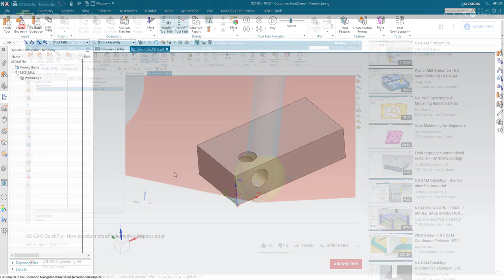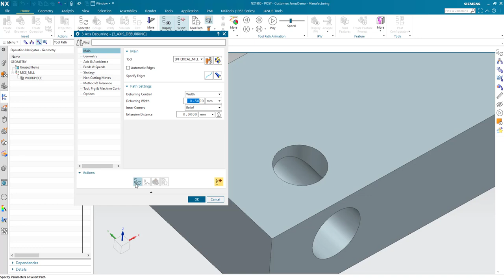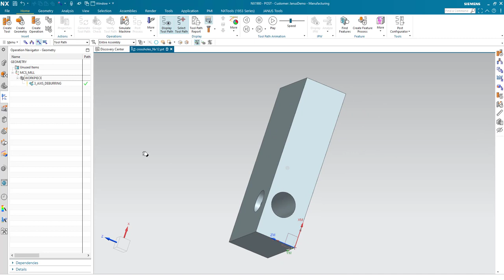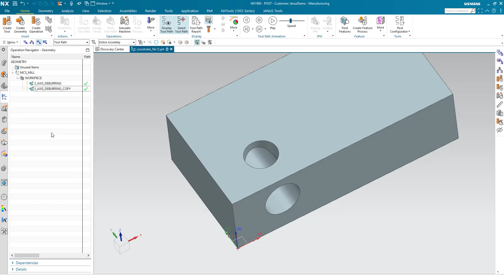NX CAM Tutorial - Multi-axis deburring of complex geometries with a spherical mill (NX 1980) 🧐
Deburring complex geometries is easier as you might think. In this NX CAM Tutorial, we'll show you how to deburr a cross-hole in 3-axis using a spherical mill.

How to handle this and what options older NX versions offer for multi-axis deburring, can be found out

In our NX CAM tutorials we show you tips & tricks around working with Siemens NX.
You work with Siemens NX and now and then you stumble over a problem for which you can't find a solution? Or you want to make your work with NX even more efficient?
Then you are right on this channel. Heinrich Flaum works as a CAx Senior Pre-Sales Consultant at JANUS Engineering and shares new tips and tricks from his work with Siemens NX on our YouTube channel every month.

Here you will find further useful information and downloads for working with Siemens NX!